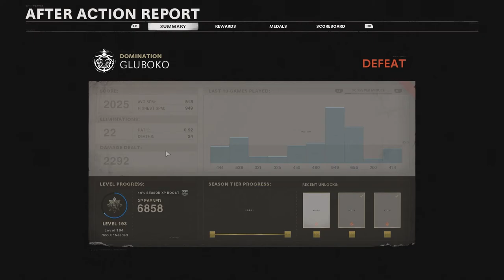The XM4 in 2022 BLACK OPS COLD WAR is ok.